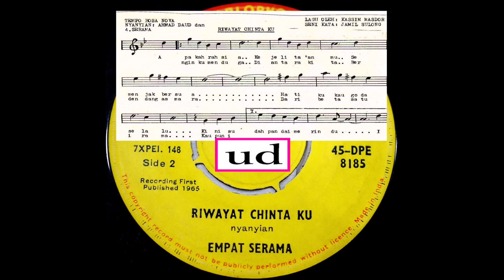Ahmad Daud - Riwayat Cintaku (Kassim Masdor-Jamil Sulong) - 1965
Lagu nyanyian 4 Serama dengan penyanyi utama Ahmad Daud. Nama pencipta lagu (Kassim Masdor) dan penulis lirik (Jamil Sulong) tidak dicatatkan pada piring hitamnya. Nama mereka hanya dicatatkan pada nota muzik yang diterbitkan dalam majalah. Nama orkes pengiring juga tidak dinyatakan pada piring hitamnya.